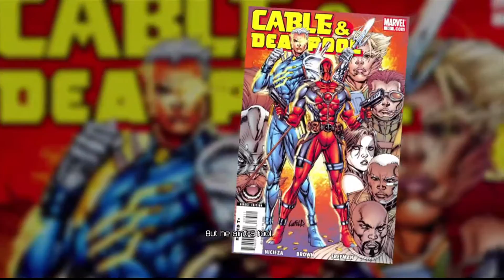Deadpool ✪ Funniest Moments ✪ Only the Best ✪ [#02]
Deadpool sets off explosives at High Moon Studios, forcing them to make "the most awesome game ever" starring himself; he even hires Nolan North as his voice actor. Messing around in his apartment, Deadpool has a script delivered to him; he finds it boring, so he uses crayon to rewrite it, preferring to improvise.

Following the first few lines of the script, Deadpool sets out to assassinate corrupt media mogul Chance White. Deadpool storms White's media headquarters, slaughtering the guards before tackling himself and White out of the latter's penthouse window and into the sewers (apparently blowing the game's budget by repeating the events for kicks). But White is saved by the Marauders. Deadpool kills Arclight before finding the first of many glitches/unfinished areas throughout the game; he is forced to call High Moon to coerce them into finishing. Deadpool stumbles upon White meeting Mr. Sinister, who has Blockbuster kill him once informed that the mogul's satellites are under his control. This angers Deadpool, who kills Vertigo and knocks out Blockbuster, since he lost his bounty. However, Mr. Sinister destroys all but Deadpool's head, leaving him to regenerate unconscious.